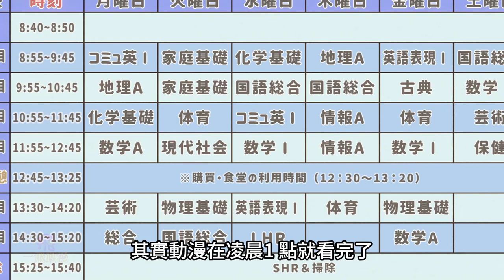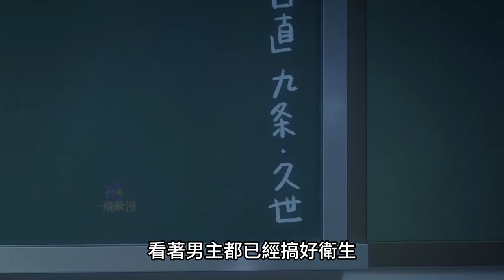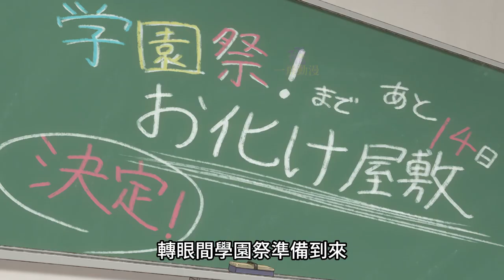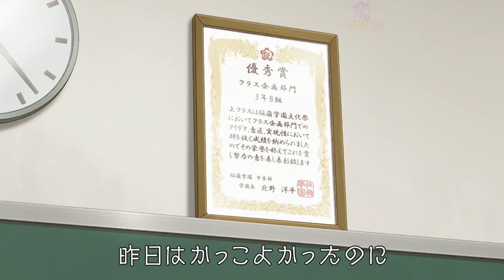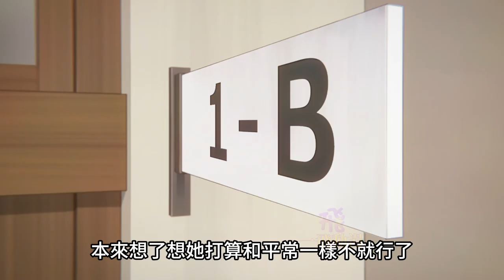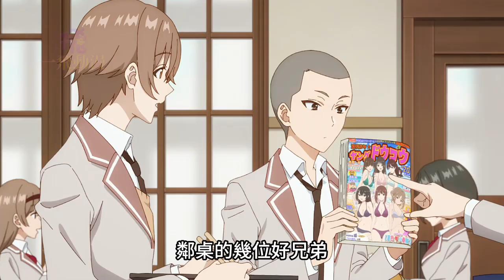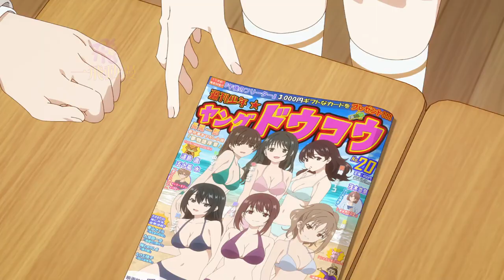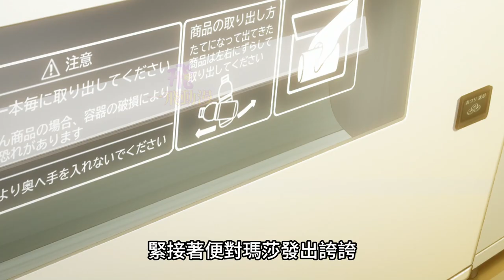俄語姐妹花搶男主【不時輕聲地以俄語遮羞的鄰座艾莉同學】一口氣看完1~7集，七月新番